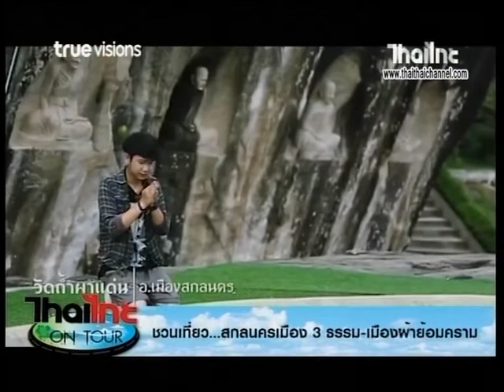ชวนเที่ยว!! สกลนคร เมือง 3 ธรรม-เมืองผ้าย้อมคราม ไทยไทยออนทัวร์ รายการด้นสยาม 4/1/61